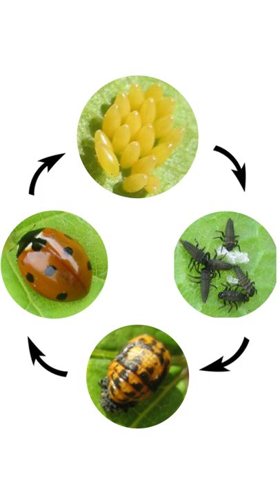Life Cycle Of A Ladybug | Lady Beetle Life Cycle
00:00 Introduction
00:06 Eggs
00:16 Larva
00:26 Pupa
00:36 Adult Ladybug

Eggs,Larva,Pupa,Adult Ladybug